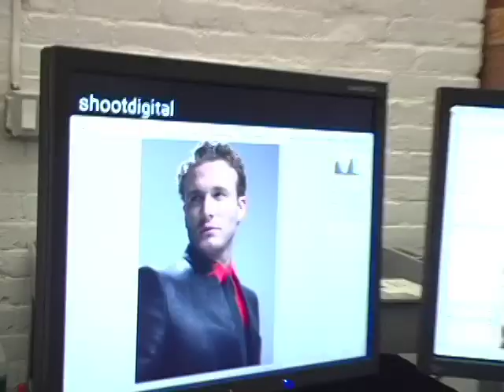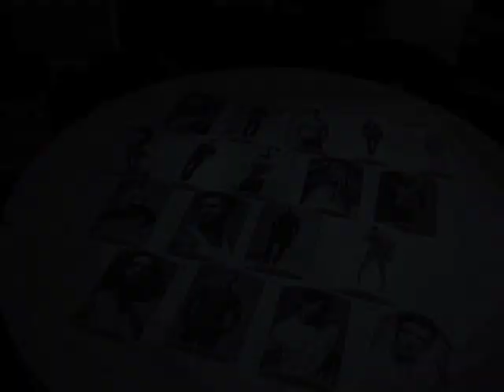GQ "Super Models" Part 2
GQ Taiwan in association with Models.com, HouseTribeca.com and ShootDigital presents "Super Models"

A documentary featuring Sean O, RJ, Brad Kroenig, Noah Mills, Matthew Avedon, Andrew Richardson, Mat Gordon, Blaine Cook, Stan, Chad White, Philip Huang and Tom W, all photographed by Chiun-Kai Shih for GQ Taiwan